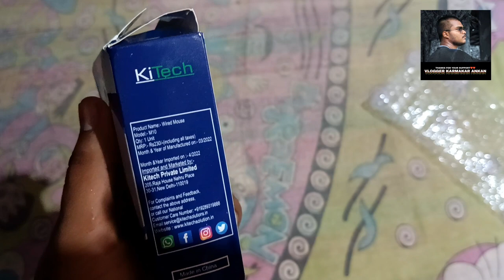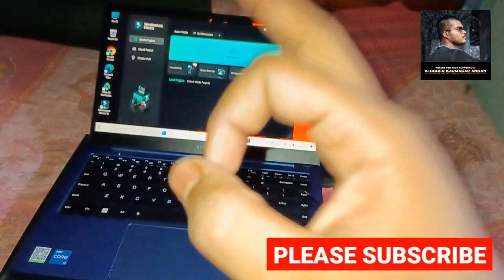KITECH M10 WIRED MOUSE UNBOXING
👆👆LAPTOP VIDEO LINK 👆👆